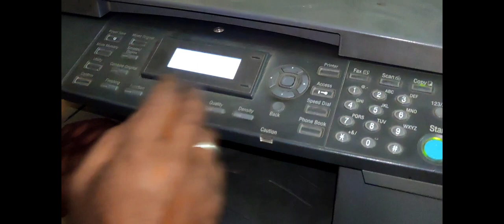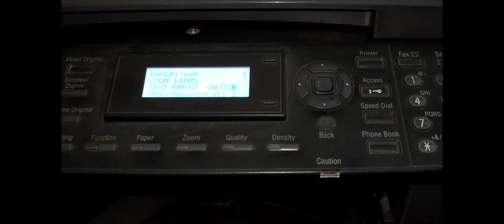Konica Minolta paper jamming solution 215 / 226 / 210 / 213 /163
HOW TO REPAIR PAPER FEED IN KONICA MINOLTA 210, 213,211,210,163,162 | TROUBLESHOOTING KONICA MINOLTA